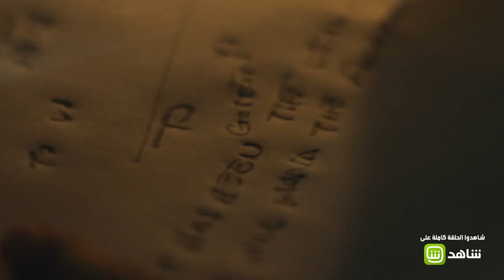أنت_وطني | "يعقوب" يكتشف اتفاق الجاسوس الإنجليزي مع "أشرف" باشا على تسليم الأسلحة !